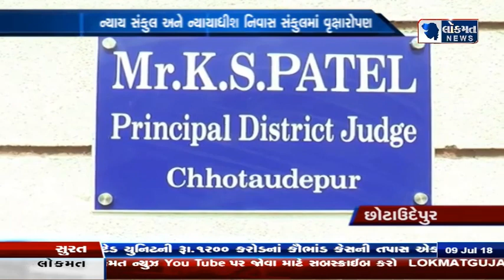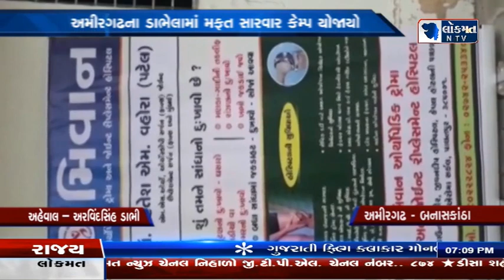LOKMAT NEWS GUJARAT 09/07/18 NEWS@7 PM